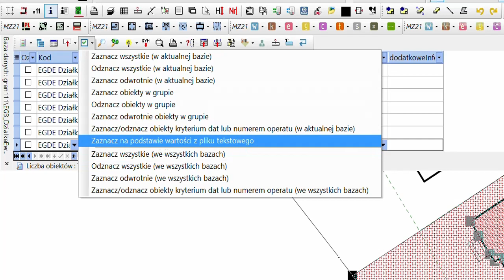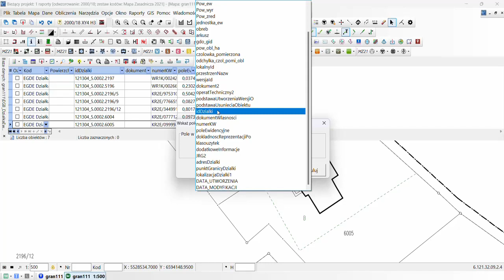Zaznaczanie po danych zwartych w txt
W oknie bazy danych obiektów mapy, w ikonce "Zaznaczanie..." dodano funkcję importu zaznaczenia obiektów z pliku TXT. W pliku tym powinny być podane np. idPunktu, idDzialki lub inne identyfikatory obiektów, które występują w bazie danych